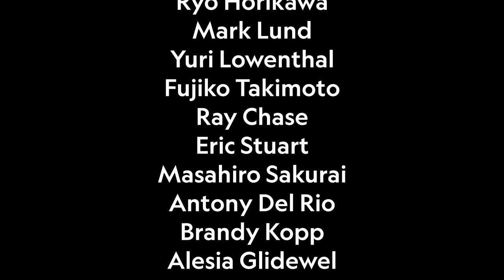Miraculous Ladybug Season 5 Episode 107 Destruction Review Cat Miraculous Birth of Monarch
This is a review of the Miraculous S5 episode, Destruction.